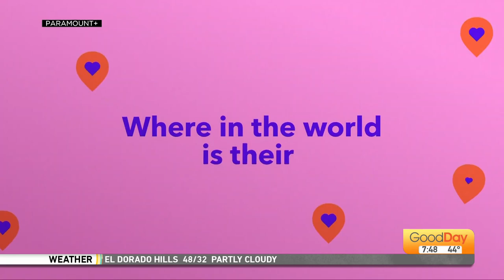"Are You The One?"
We talk to Paramount +'s "Are You The One?" Kamie Crawford as she gives us a sneak peek of their new show!